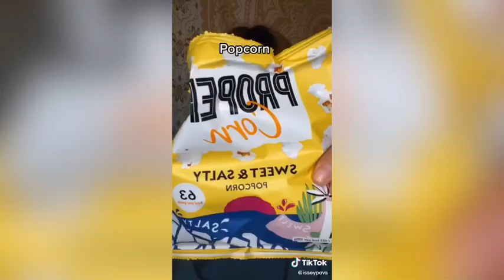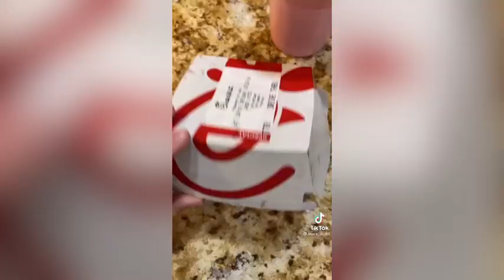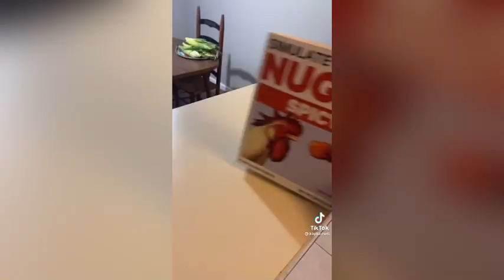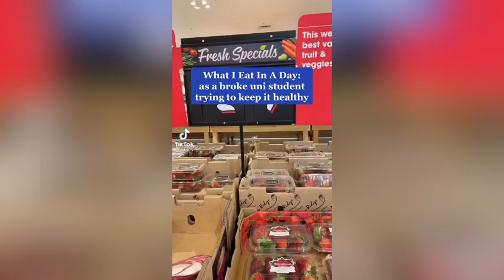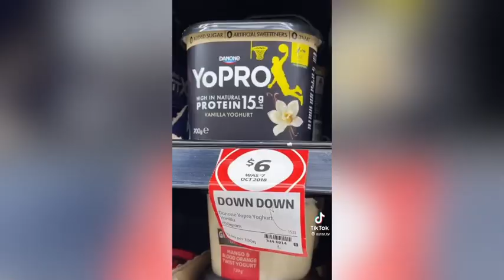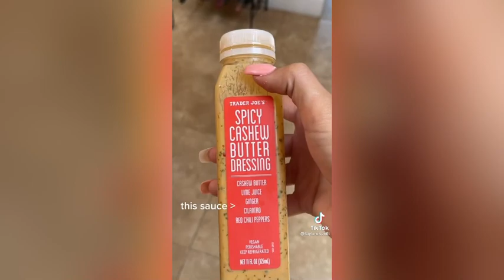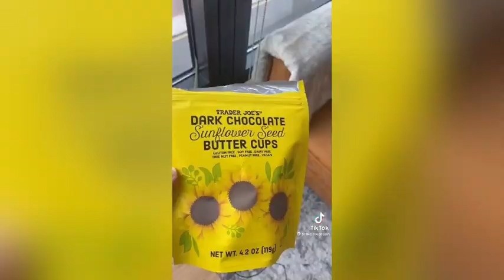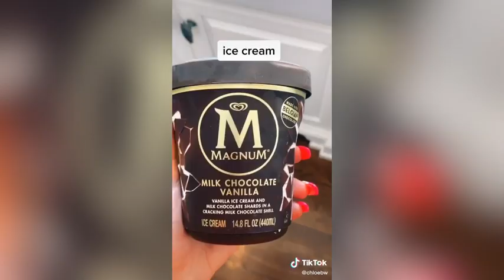✨🥑 WHAT I EAT IN A DAY || TIK TOK COMPILATION 🍔✨